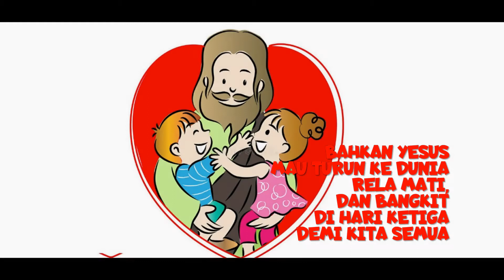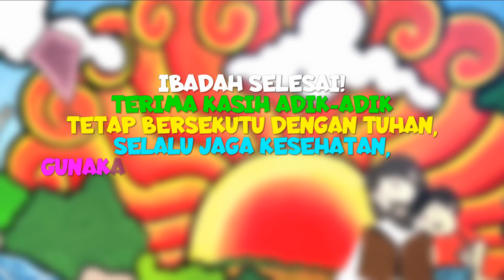SM Online GKI Nusukan 23 Agustus 2020_JANJI TUHAN UNTUK KELUARGA DAN KERAJAAN DAUD_2 Samuel 7:7-17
Haloo. Sekolah Minggu online GKI Nusukan kembali hadir. Semoga bermanfaat untuk siapapun yang mengakses channel kami.

Akhirnya Daud menjadi raja Israel menggantikan raja Saul. Selanjutnya Tuhan berjanji kepada Daud. Janji seperti apa yaa. Yuk kita saksikan.

Terima kasih buat semua yang sudah terlibat dalam pembuatan video ini:
- Kak Yulia & Kak Alun (MC)
- Kak Rustika (Penyampai Berita Firman Tuhan)
- Adik Ming-Ming (Doa Pembuka)
- Bp. Irwan (kameramen & video editor)

Kiranya Tuhan berkenan dengan pelayanannya. Segala kemuliaan hanya bagi Tuhan!